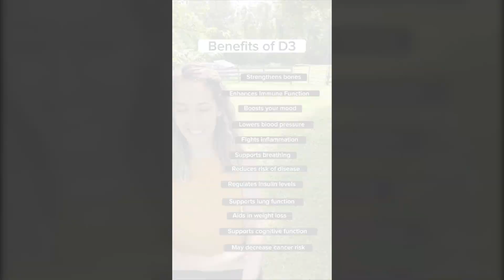Vitamin D3 Gummies And Benefits - Deerforia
See Deerforia's Vitamin D3 Gummies

Vitamin D3 gummies are a popular form of dietary supplement that provide a convenient and enjoyable way to supplement Vitamin D3 intake. Here's what you should know about Vitamin D3 gummies:

1. Vitamin D3 Dosage:
Vitamin D3 gummies typically come in various dosage strengths, ranging from 400 IU (International Units) to higher doses. The dosage may depend on individual needs, age, and specific health conditions. It's important to follow the recommended dosage guidelines provided by the manufacturer or as advised by a healthcare professional.
2. Taste and Texture:
Vitamin D3 gummies are designed to be tasty and appealing, often resembling chewy candies or fruit-flavored gummies. They are formulated to make supplementation more enjoyable, especially for individuals who have difficulty swallowing pills or capsules. However, it's important to remember that they should be treated as a dietary supplement and not as a regular snack.
3. Other Ingredients:
Vitamin D3 gummies may contain additional ingredients, such as sugar, glucose syrup, natural flavors, and colors, to enhance taste and appearance. It's advisable to check the product label and choose options that use natural or minimal additives if desired.
4. Suitability for Certain Dietary Restrictions:
Individuals with dietary restrictions, such as those following a vegan or vegetarian diet, should carefully check the ingredients of Vitamin D3 gummies. Some gummies may contain gelatin, which is derived from animal sources. However, there are vegan-friendly options available that use alternative ingredients.
5. Complementary Nutrition:
While Vitamin D3 gummies provide a convenient way to supplement Vitamin D intake, it's important to remember that they should not replace a well-balanced diet. A healthy diet with a variety of nutrient-rich foods is crucial for overall nutrition and well-being.